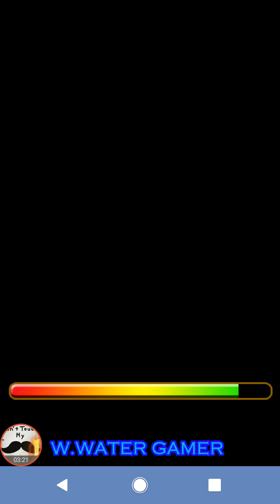(logic game)#144 {578-594/1478-1494}